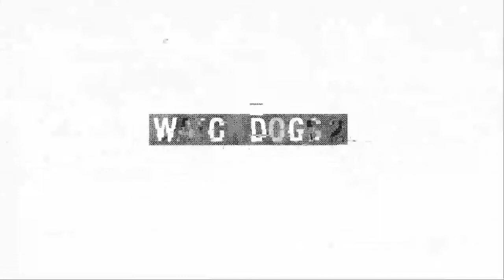WATCH_DOGS 2 _Golden Gate Bridge Hack